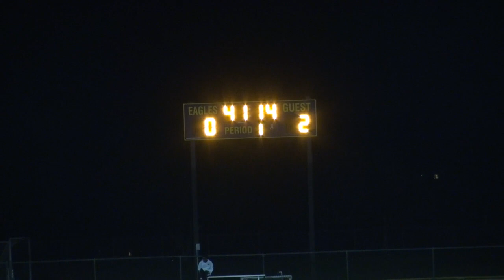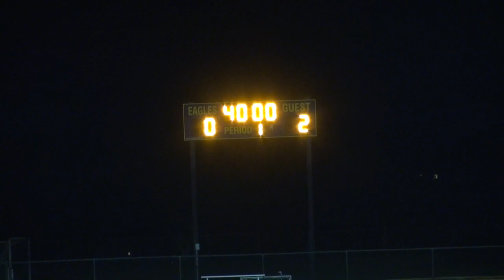SIMA SC vs 2SV U19's - FC MAST 2019